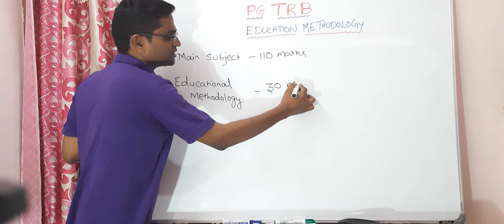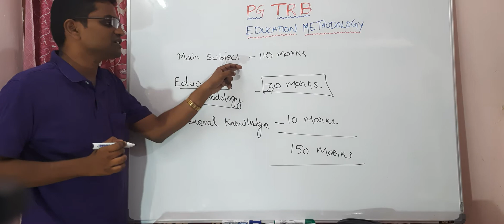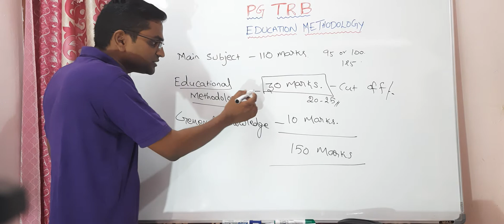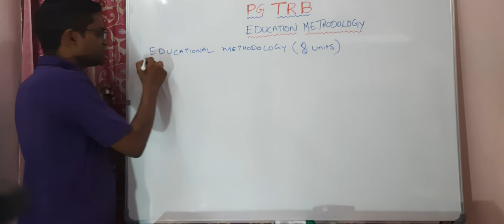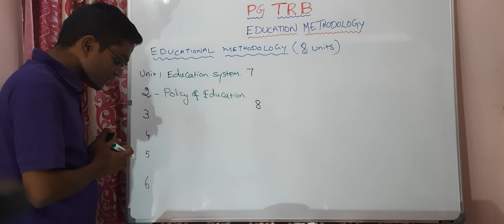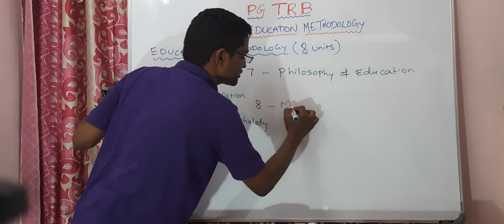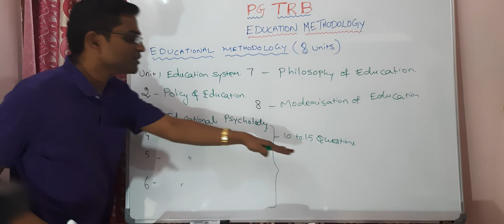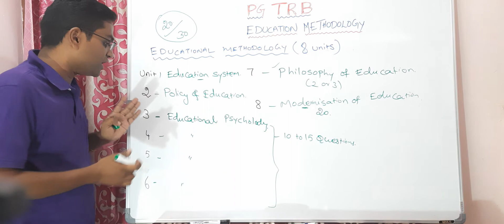EDUCATIONAL METHODOLOGY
HOW TO PREPARE EDUCATIONAL METHODOLOGY FOR PG TRB?